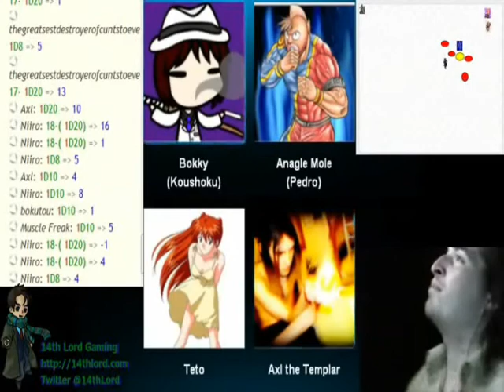AD&D - Lost to Magic Week 1 Part 3